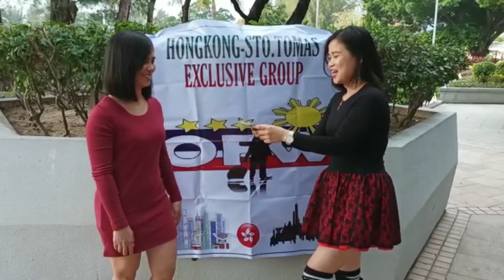My Christmas Day|Unexpected Girls| Chel ‘D Explorer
“Christmas is built upon a beautiful and intentional paradox; that the birth of the homeless should be celebrated in every home.”